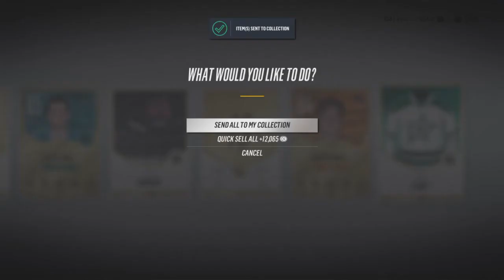NHL 18 HUT: Pack Opening - HUGEEEEE PULLLS OMGFFF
First pack opening on NHL 18. Probably the best start to Hockey Ultimate Team EVER!

Make sure you follow us for updates, scheduled live streams, and more.

Be sure to follow us for epic live streams. Come hang out with us, have fun.